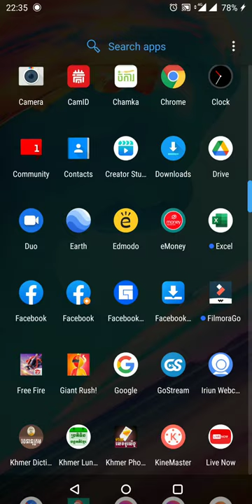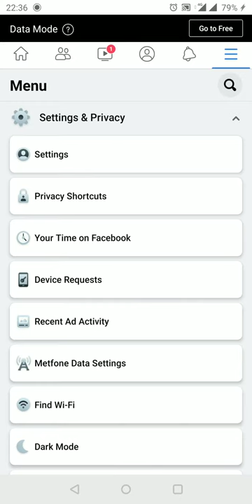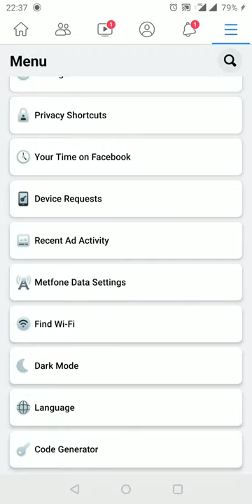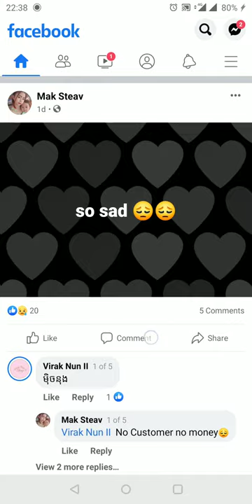Disable Free Mode on Facebook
Steps to turn off and On free data on Facebook
Open your Facebook app or go to facebook.com using your mobile browser then login your account. On upper right, tap “See Photos” to turn off free mode